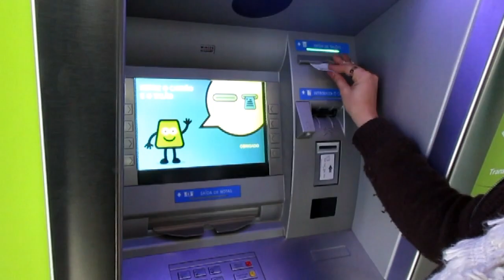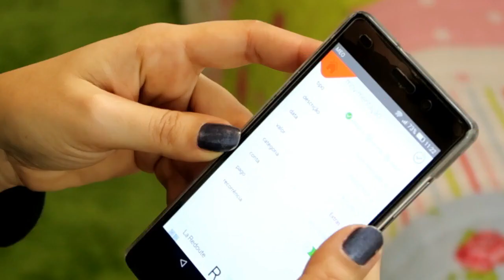5 DICAS PARA POUPAR (€€€) !